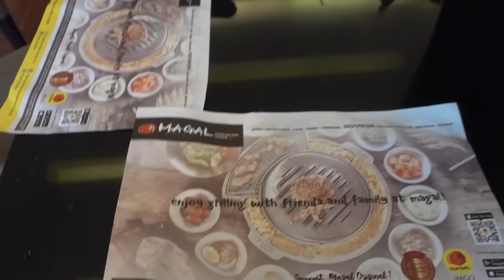youtube video #-BB4zZQklg0